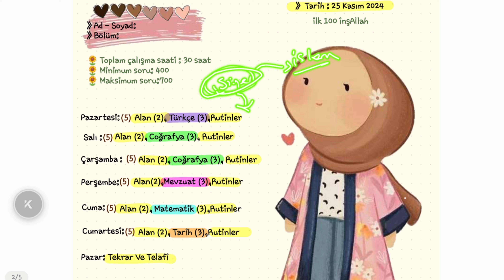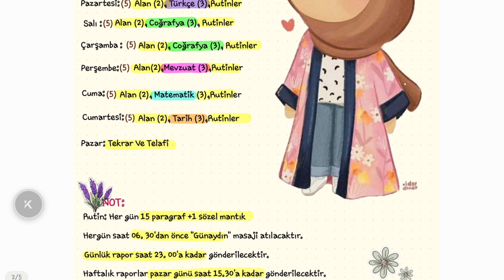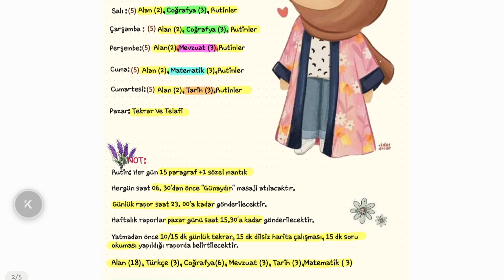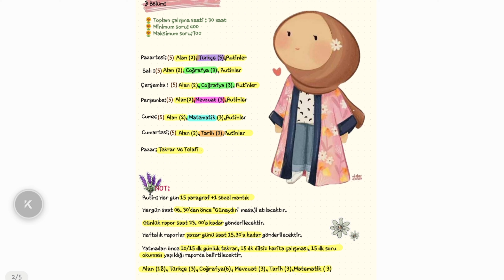Soru dağılımları belli olana kadar MEB-AGS programı🥳